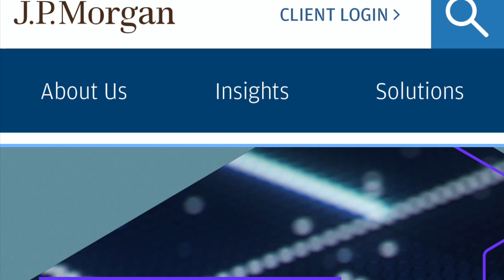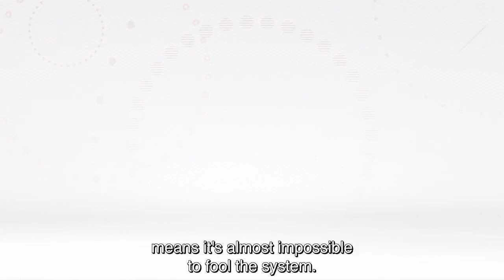WHY IMF PLAYED A 2 YEAR OLD CRYPTO VIDEO! BITCOIN XRP ALTCOINS TO MAKE PAYMENTS FREE FOR ROBOTS!